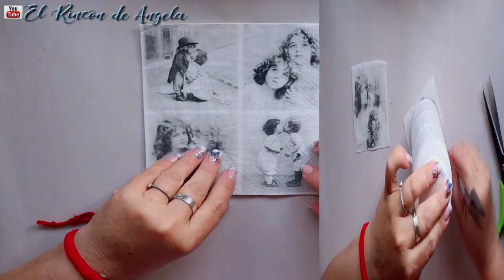3 Ideas para reciclar botes de cristal- Diy manualidades y Decoupage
3 Ideas para reciclar botes de cristal- Diy manualidades y Decoupage
MANUALIDADES**

C/Leon,3(POLIGONO IND.
Cabo Calleja
Fuenlabrada (MADRID), ES 28947